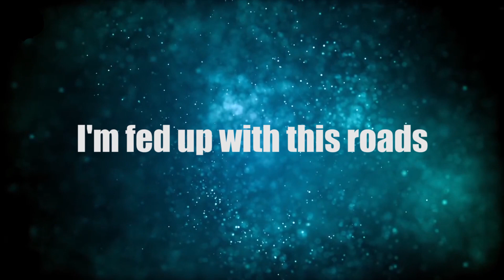Best moments/Daily observations Ep8 -Biker8 Ft MasterRider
Here is my first D.O with the FZ6 Fazer,
mashed up with a dual vlog Ft MasterRider.

➜SONG: LORD FUNK - REVERIE